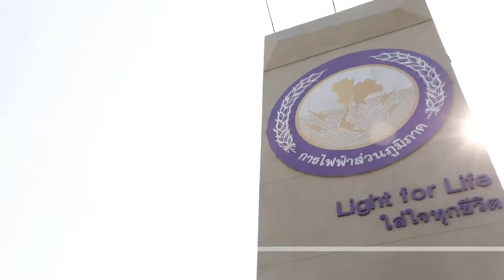PEA การไฟฟ้า(สู่)ภูมิภาค ตอนที่ 11 ก้าวสู่องค์กร Digital Utillty